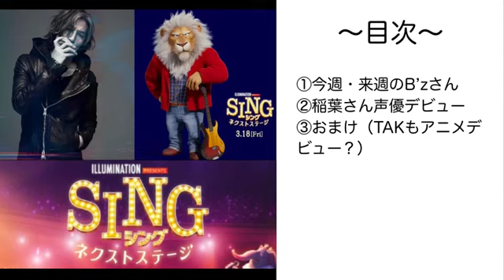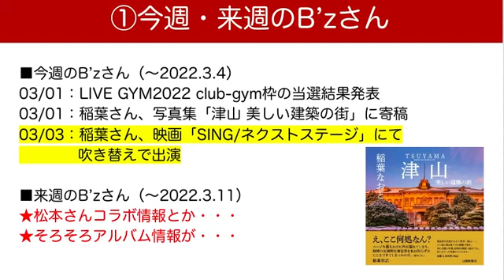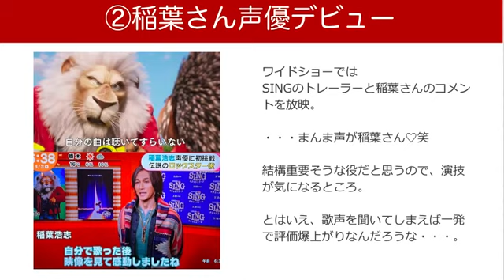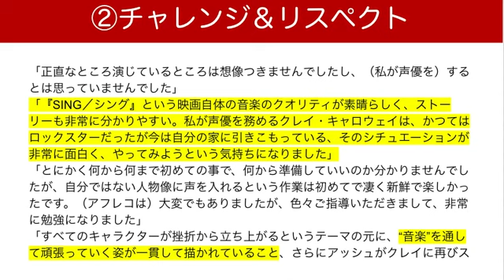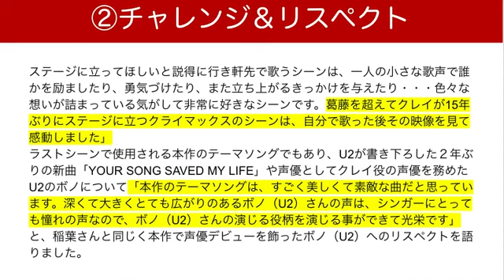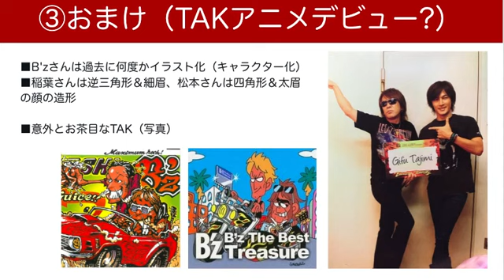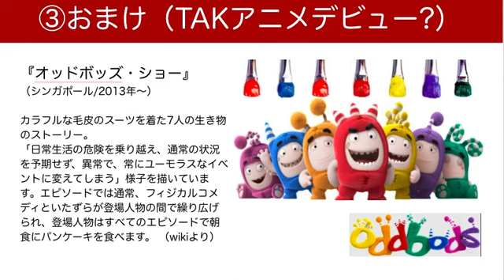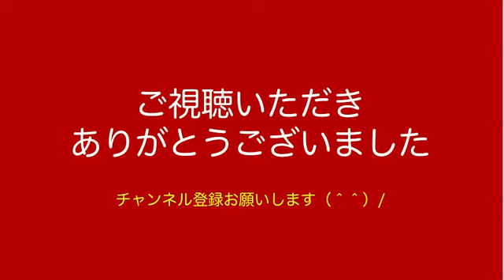【B'z雑談】稲葉さん吹き替え（声優）デビュー＆歌唱に期待！ライオン似てる。。。SING/ネスクトステージ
オツカレー！様です（＾＾）
最近の稲葉さんのチャレンジの数に、嬉しい悲鳴のbro.です。
今回は『SING/ネクストステージ』吹き替えデビューについてお話します。
B'zファンサイトのアフレコ様子も素敵でしたね！
・・・そろそろ松本さんの近況も欲しいな〜。

■稲葉さんの吹き替えボイスを聞いていかがでしたか？
■SING/ネクストステージは観に行きますか？
ーーーーーーーーーー
★他のB'zさん動画★

※この動画は音楽素人のB'zファン（歴だけは一丁前ｗ）が、自分の感性のままグッときた場面をつらつらとお話しています。
B'zお二人のキャラクター寄り・ライブ演出寄りの話題が多いです。
専門性は薄めですのでご了承ください。
全然OKよ〜！という方は、是非一緒にB'zさんを語りましょう（＾＾）
by ばる